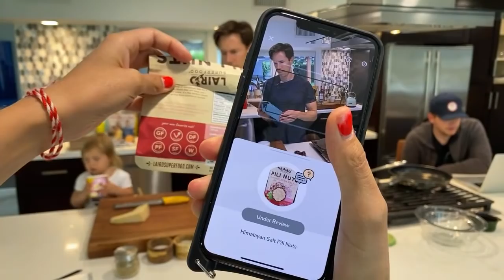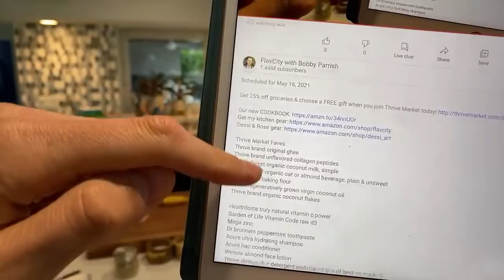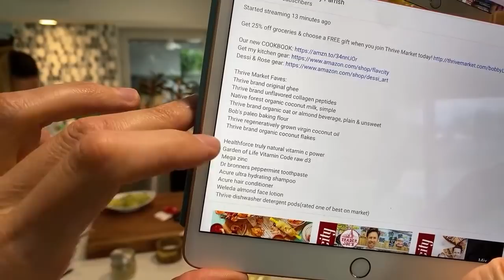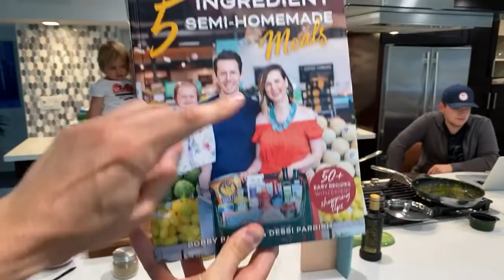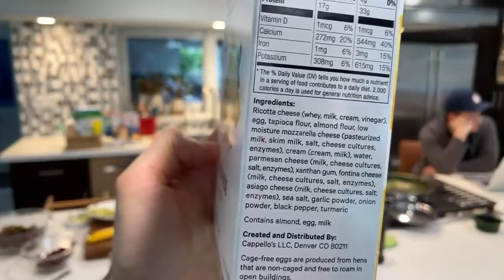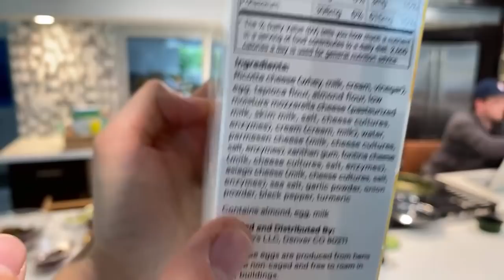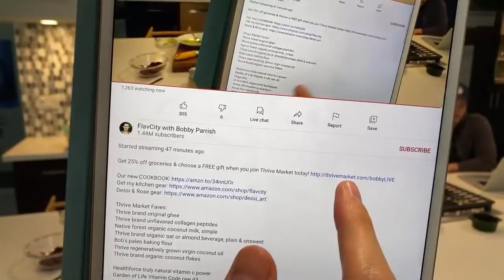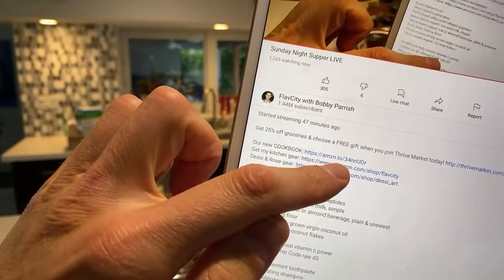Sunday Night Supper LIVE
Our new COOKBOOK
Dessi & Rose gear

Thrive Market Faves:
Thrive brand original ghee
Thrive brand unflavored collagen peptides
Native forest organic coconut milk, simple
Thrive brand organic oat or almond beverage, plain & unsweet
Bob's paleo baking flour
Thrive regeneratively grown virgin coconut oil
Thrive brand organic coconut flakes

Healthforce truly natural vitamin c power
Garden of Life Vitamin Code raw d3
Mega zinc
Dr bronners peppermint toothpaste
Acure ultra hydrating shampoo
Acure hair conditioner
Weleda almond face lotion
Thrive dishwasher detergent pods(rated one of best on market)